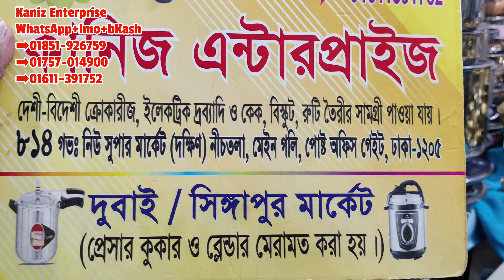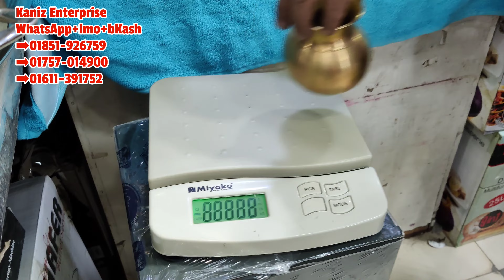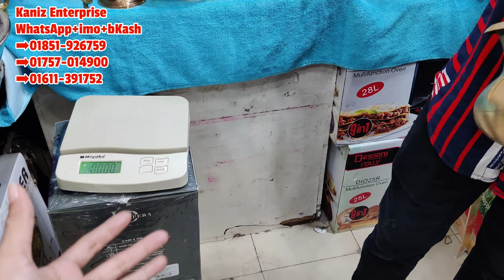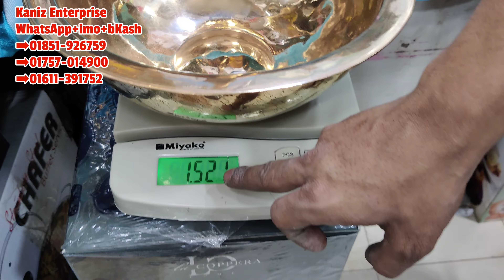জানুন,ভেনটেজ কাসার ফুলদানি,মোমদানি,ধুপদানি,মটকা,ঘটি সহ বোল,বাটি,হাড়ি, বদনা ইত্যাদির দাম |Homemaker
দোকান পরিচিতি
দোকানের নামঃকানিজ এন্টারপ্রাইজ
দোকান নং--৮১৪ গভঃনিউ সুপার মার্কেট,দক্ষিন ভবন, নীচতলা, মেইন গলি,পোস্ট অফিস গেইট,ঢাকা-১২০৫।
WhatsApp+imo+bKash number 👇
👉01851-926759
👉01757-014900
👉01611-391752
ধন্যবাদ সবাইকে 💞💞🙏